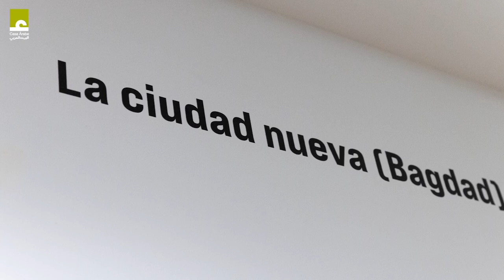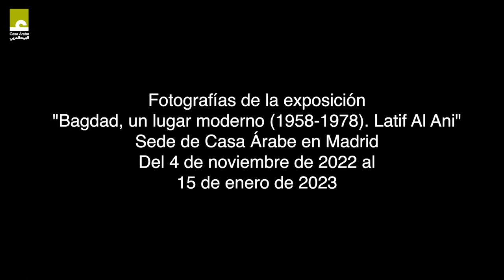El legado de Latif Al Ani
Con motivo de la exposición “Bagdad, un lugar moderno (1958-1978)”, dedicada al legado fotográfico iraquí Latif Al Ani y que puede visitarse en la sede de Casa Árabe en Madrid, el comisario de la muestra, Pedro Azara, ofreció una conferencia sobre la figura de este singular autor.

Al Ani trabajó durante las décadas de los 50, 60 y 70 por encargo de la Iraqi Oli Company. En la presentación, el arquitecto español y comisario, realiza un repaso por la vida y obra de Latif Al Ani, sobre todo durante las décadas en las que el país se proyectaba hacia un futuro de desarrollo y modernidad como resultado del descubrimiento del petróleo. La biografía de Latif Al Ani transcurre paralela a algunos de los acontecimientos más relevantes de la historia del Iraq y de Oriente Medio y está estrechamente relacionada con una determinada imagen del país y del desarrollo urbanístico y arquitectónico que se produjo en esos años.

Pedro Azara en un gran conocedor de la historia de Iraq y de su arquitectura tanto en época antigua como moderna y contemporánea. Además de comisariar la exposición que ahora presenta Casa Árabe, ha sido también el comisario de la exposición “Ciudad del espejismo. Bagdad, de Wright a Venturi” dedicada a los proyectos de arquitectura en Bagdad a lo largo del siglo XX y que fue presentada en 2009 por Casa Árabe y ahora vuelve a ver la luz en el Museo de Arte Islámico de Doha como parte de las actividades que la entidad Qatar Creates ha puesto en marcha en paralelo al mundial de fútbol.